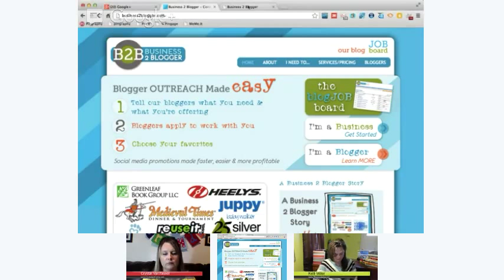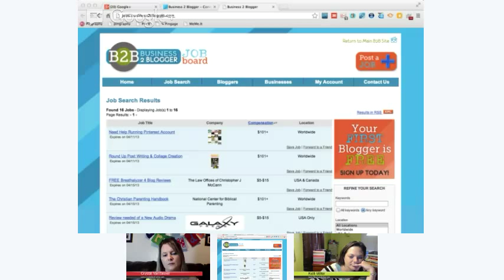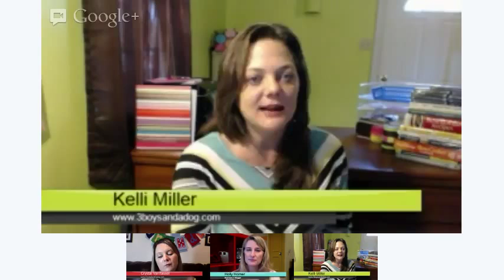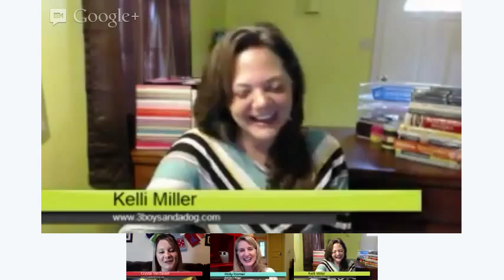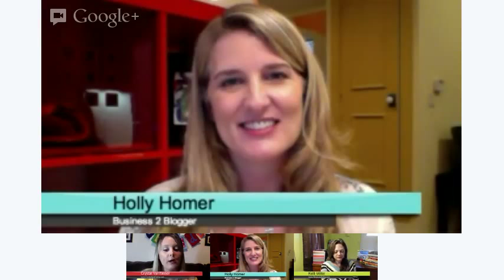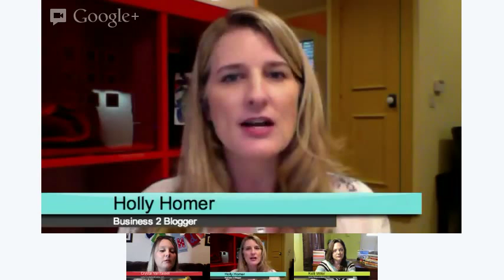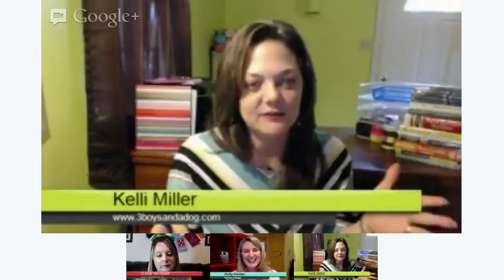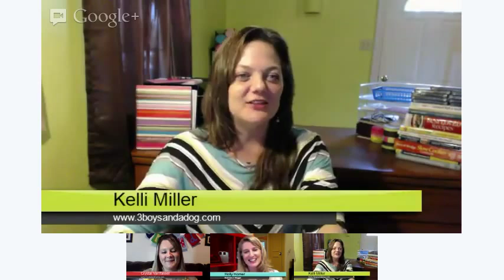How to Find Giveaway Sponsors, Product Reviews, and Advertisers for your Blog!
You asked for it!  This week, +Crystal VanTassel and I will be talking about ways (and places) to find Giveaway, products review, and advertising companies!

We will go into more detail on the "re-pitch" that I mentioned in my Work at Home Mom Strategy Hour Hangout that I co-host with +Susan Carraretto from +5 Minutes For Mom each Wednesday at 12 pm Central.

Crystal and I will also talk about "thinking outside the box" on what you can offer to a company to help you "score the big items"!

This week, we will have guest +Holly Homer from Business2Blogger to tell us exactly what they are looking for, what they offer, how the system works, and more!